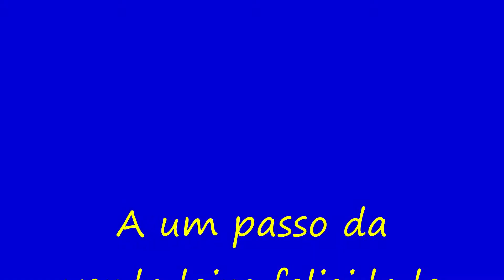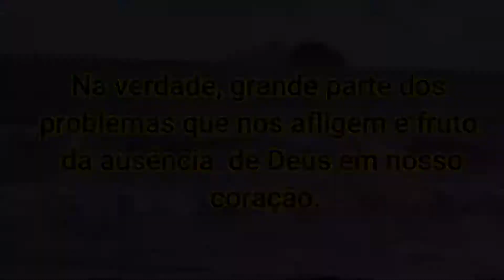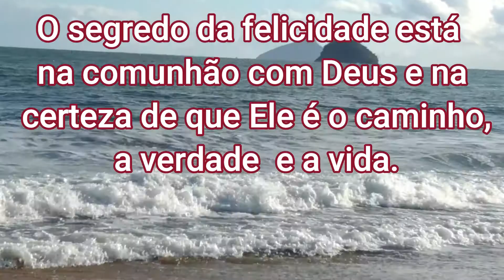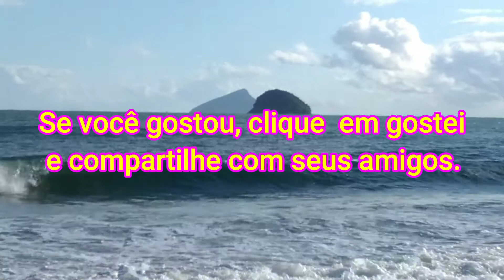A um Passo da Verdadeira Felicidade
Este vídeo tem por objetivo mostrar às pessoas que estamos a um passo da felicidade. Para alguns a felicidade sequer existe. Para outros ela existe mas é impossível encontrá-la. Mas, é possível acreditar que ela existe e está a apenas um passo.

Estar a um passo da verdadeira felicidade pode ser um utopia, mas é possível acreditar que ela esteja bem mais perto de nós que imaginamos. Aliás, é até possível se afirmar que ela está dentro de nós. Apenas não conseguimos acessa-la porque não sabemos onde está a chave.

A grande verdade é que procuramos a felicidade em todos os lugares, bares, shoppings, baladas, nos prazeres da carne e no dinheiro. Tudo isso é fonte loucas emoções. Mas na certeza são emoções que nos afastam da verdadeira felicidade.Enquanto não nos voltarmos para nosso interior e descobrir o Deus de nossos coração será quase impossível ficarmos a um passo da verdadeira felicidade.

Este canal tem por objetivo transmitir mensagens motivacionais a todas aquelas pessoas que sentem necessidade ou desejam de ouvir e ler palavras de incentivo que lhe mostrem um nova forma de encarar a vida. Venham conhecer as mensagens motivacionais e se inscrevam para sempre receberem as mensagens que podem lhe fazer muito bem ao seu coração.